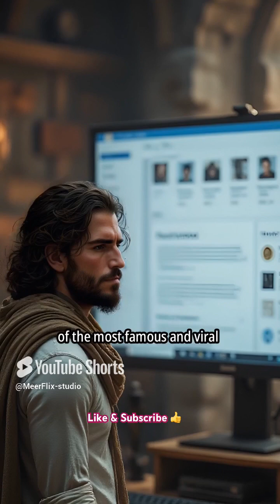Real Time Travel | Science Fiction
📄 Description:
Discover the real science behind time travel. From Einstein’s theories of relativity to quantum mechanics and time paradoxes, we explore if time travel is truly possible—or just science fiction. Join us on this mind-bending journey.